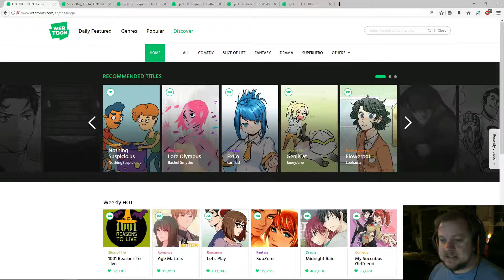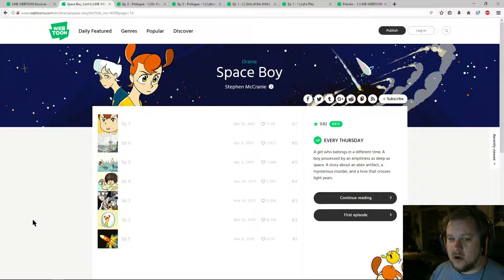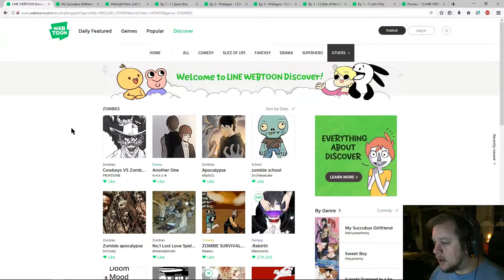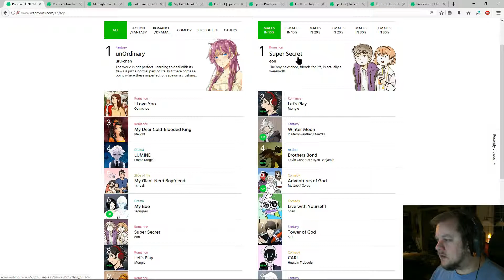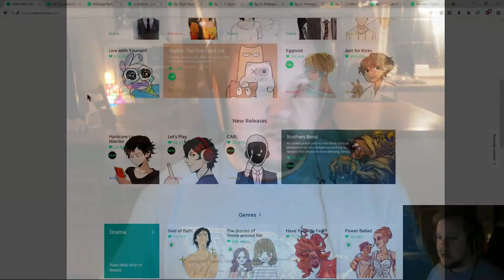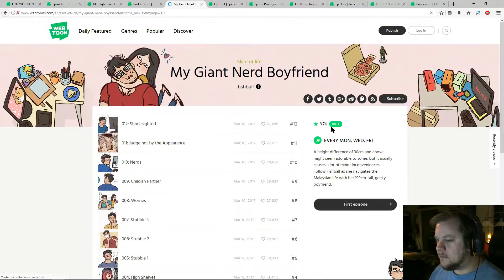Line Webtoon!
Line Webtoon är en alldeles fantastisk sida (Och APP) för dig som gillar att läsa serier!